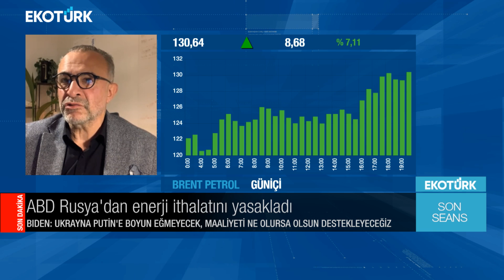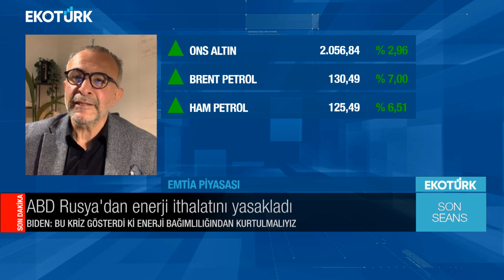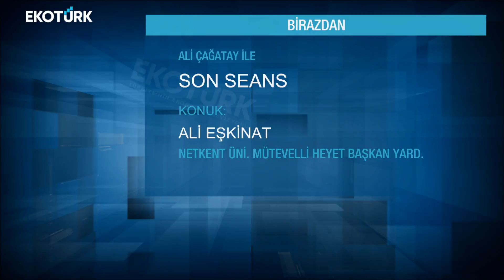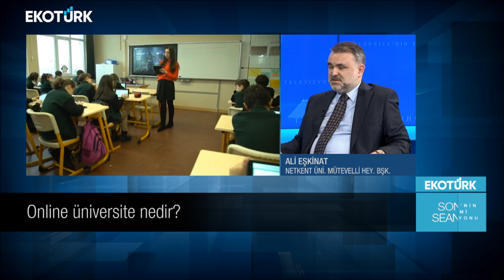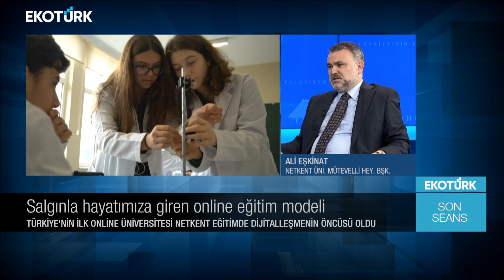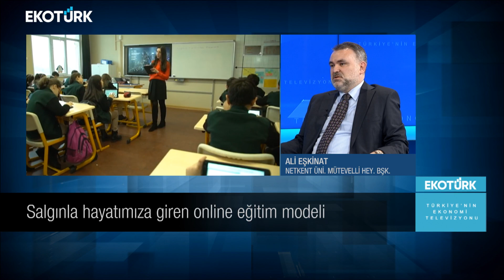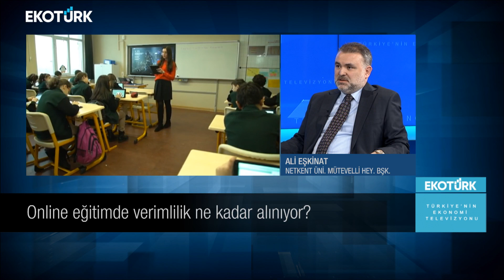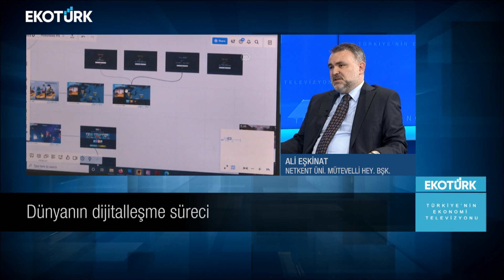Son Seans | Tayfun Oral | Ali Eşkinat | Ali Çağatay | 08.03.2022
Son Seans'ta Ali Çağatay'ın bugünkü konukları; Tayfun Oral ve Ali Eşkinat oldu.